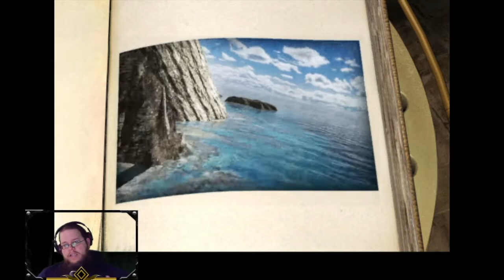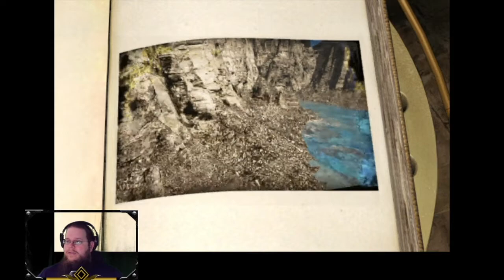Rescue the girl and escape impending doom in Riven: The Sequel to Myst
Those darn tones. We need to figure this out so we can rescue the girl! Catherine is counting on us. Atrus is counting on us. We need to rescue her if we want to escape the impending doom that is creeping up on this world. Can we figure out the code and finally leave Riven?

Join the Misfit Crew discord and hang out with The Chimp and other awesome YT Creators